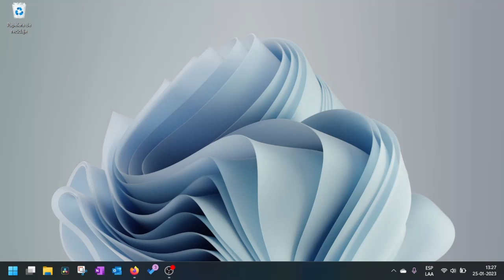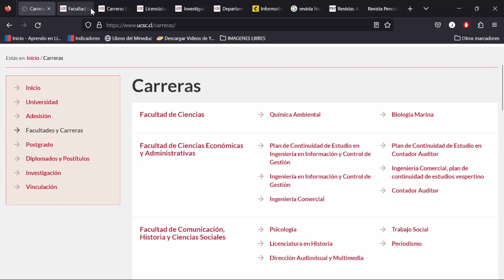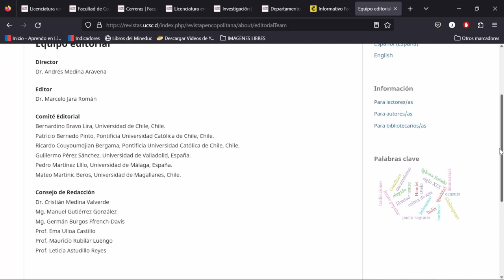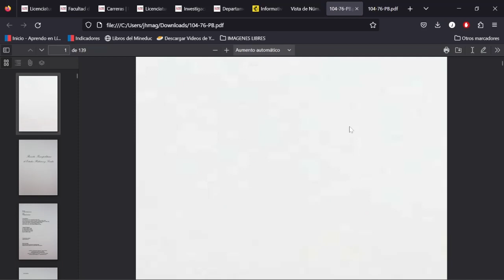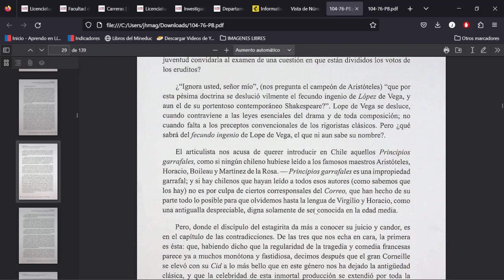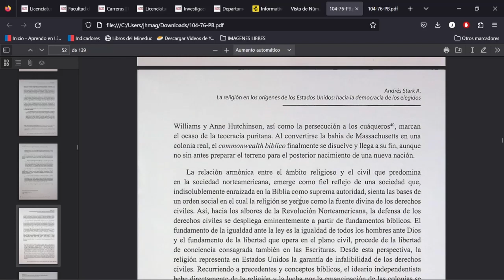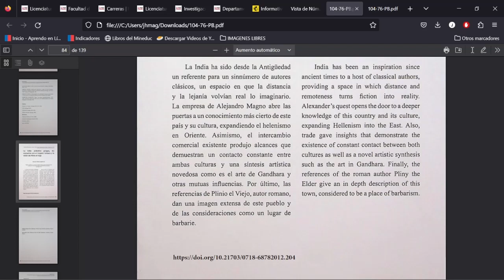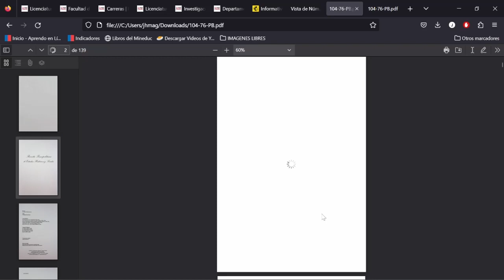Reseña revista Universidad Católica de la santísima Concepción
Reseña revista Universidad Católica de la santísima Concepción. Revista descontinuada aparentemente.